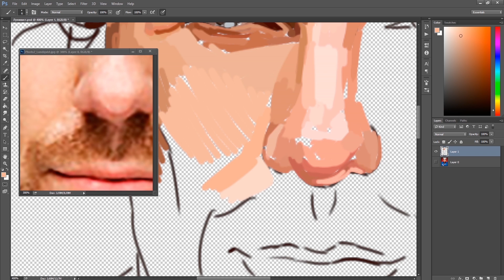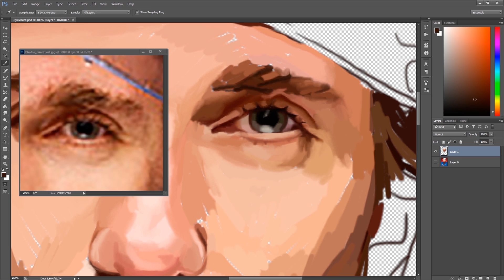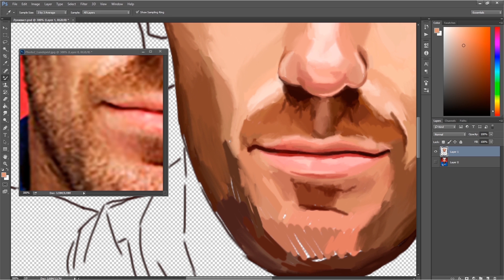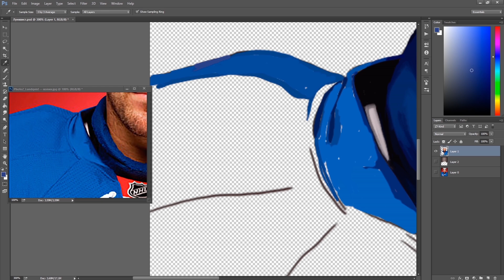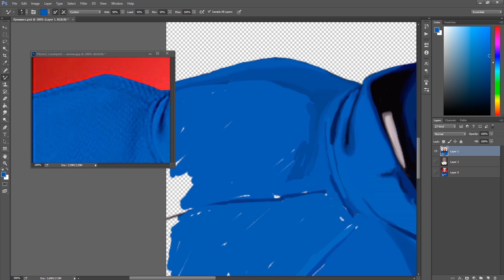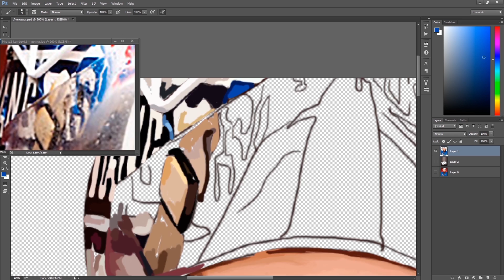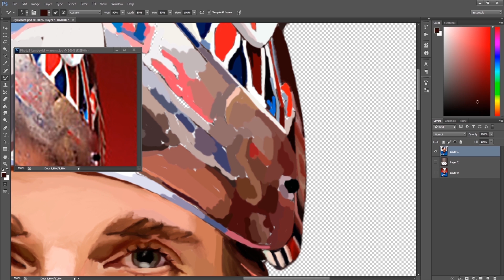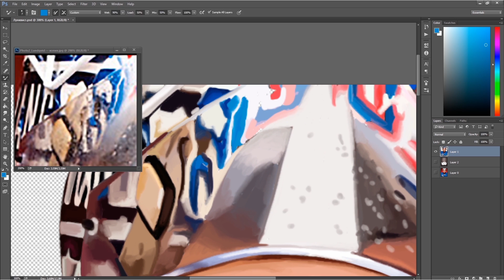King Henrik. Fast drawing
Бьёрн Хенрик Лундквист (швед. Björn Henrik Lundqvist; 2 марта 1982, Оре, Швеция) — шведский хоккейный вратарь. В настоящее время выступает за клуб НХЛ «Нью-Йорк Рейнджерс»

Thanks for the music of Vinnie Grapes
1.Half Decay (Original Mix)
2.Fire Friday (Dirty Fireball Version)
3.In Da Roof (Intro)
4.Tomorrow (Original mix)